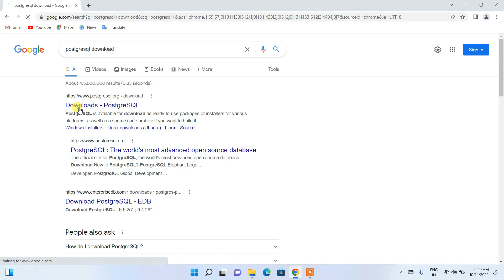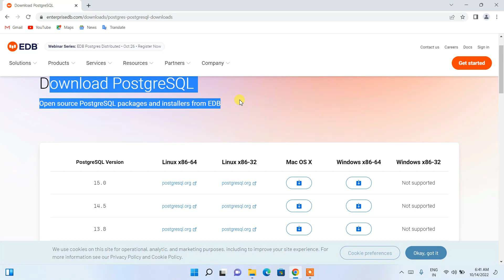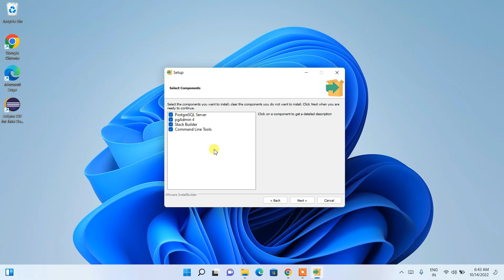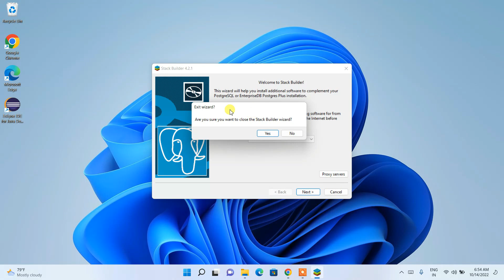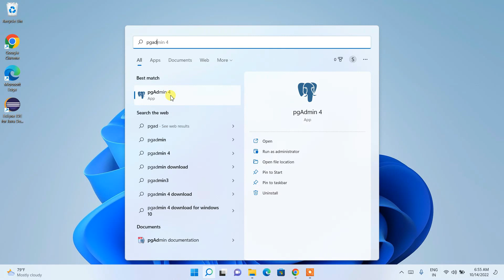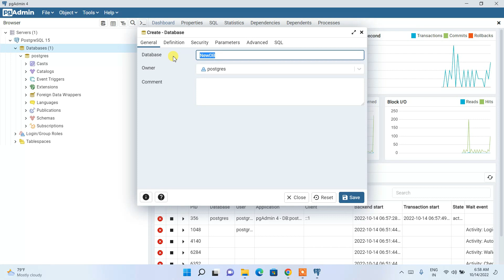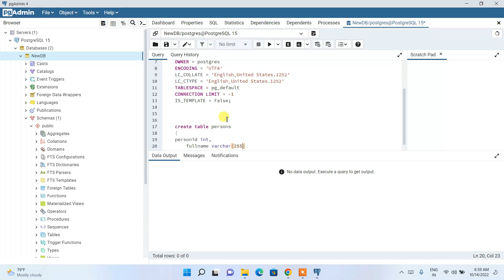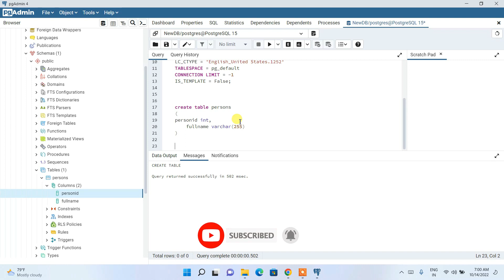How to Install PostgreSQL 15 on Windows 10 [ 2023 Update ] Complete guide | pgAdmin 4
Hello Everyone! Today in this video I am going to step-by-step guide you on How to install PostgreSQL 15 for Relational DataBase Management System (RDBMS) on Windows 10. Windows (64-bit).

In my previous video, I've shown How to install Eclipse IDE on your Windows 10/11.

Now our main question is How to Install PostgreSQL & pgAdmin 4 on Windows 10?

This page will lead to the PostgreSQL download on Windows 10. So just click on download and it will start downloading automatically.

Step 2. After downloading just double-click on the installation file for installing Postgresql on your Windows 10 OS. 64 bit. In my video, I have shown you step by step on how to install Postgresql. Just follow that if you are facing any issues.

Step 3. Now after installing PostgreSQL on your Windows 10 OS, it's time to launch our app pgAdmin 4 gui. Then you need to give the password. You should give the password that you have used during the installation of your PostgreSQL.

Step 4. After your password is verified you should get to see the pgAdmin graphical user interface (GUI). So here just create a new database to check if everything is just working fine.

Step 5. After creating a new database now it's time to create a new table where we will store data. So follow my video to learn how to create a table on the PostgreSQL database.

I'm looking forward to posting videos on how to connect your PostgreSQL with Eclipse Ide and how to run Java app by connecting with PostgreSQL. Thanks a lot once again for watching this video!

Topics addressed in this tutorial:
How To Download And Install PostgreSQL and pgAdmin On Windows 10 64 bit OS
Install PostgreSQL on Windows 10
How to Install PostgreSQL and Get Started
Install pgAdmin 4 on Windows 10
How to Install pgAdmin 4 and Get Started
PostgreSQL installation Windows 10